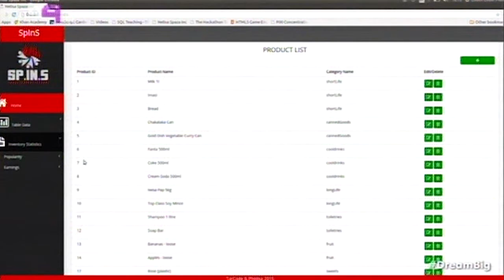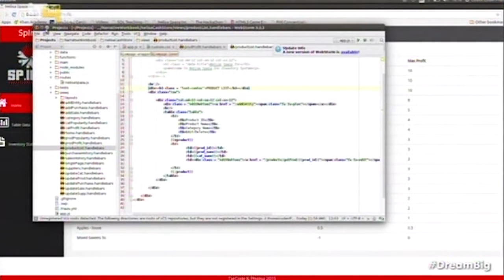Laurian chats to tech Gurus from CodeX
@Laurzee spoke to Elizabeth Gould, the Co-Founder of CODEX, a company that helps young South Africans make a career as programmers and coders.

And don't forget to catch your girl Laurian right here on hectic99tube!